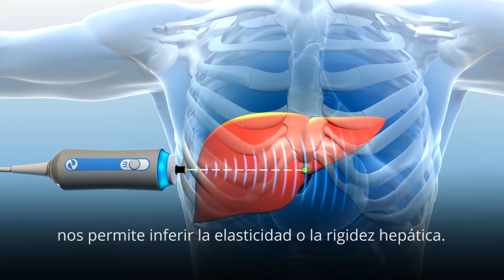[Elastografía hepática]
Dr. Máximo Cattaneo, hepatólogo.

“El fibroscan es un dispositivo no invasivo que permite hacer una técnica denominada elastografía hepática, indoloro, sin contraindicaciones y que solo requiere un ayuno previo de al menos 4 horas”, señaló el profesional.

Según la Encuesta Nacional de Salud en 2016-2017 el 74% de la población de Chile tiene sobrepeso u obesidad. Se estima que cerca del 30% de la población adulta de Chile tiene hígado graso y aproximadamente un tercio de estas personas con hígado graso tendrá algún grado de fibrosis significativa en su hígado.

¡El Covid-19 sigue entre nosotros, cuídate!